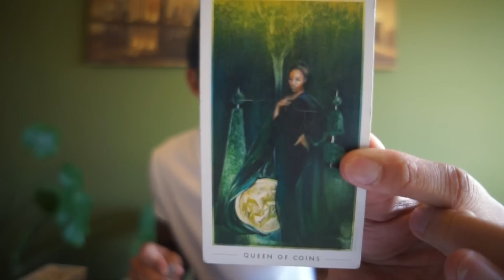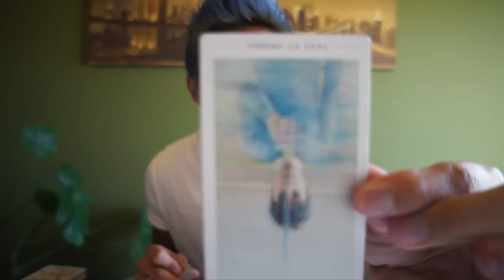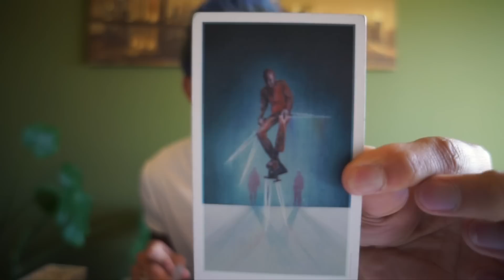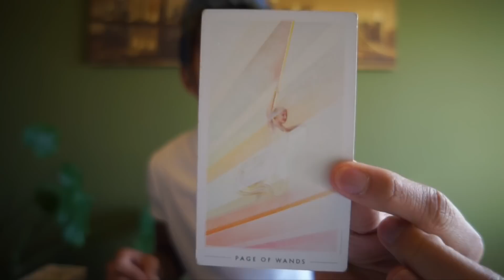LEO LOVE WEEKLY FEBRUARY 12 -18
Weekly Love Reading SINGLE, COUPLE, HETERO, SAME SEX